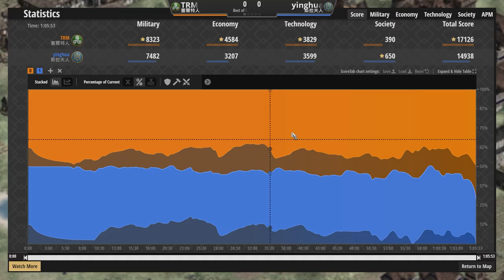【世紀帝國2決定版】「木頭採集特化步兵文明」天梯大戰「肉類採集特化步兵文明」｜賽爾特vs斯拉夫【2000+】​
有趣的步兵大戰！喜歡真劍對決的觀眾不容錯過！